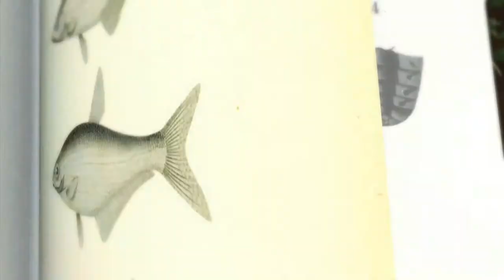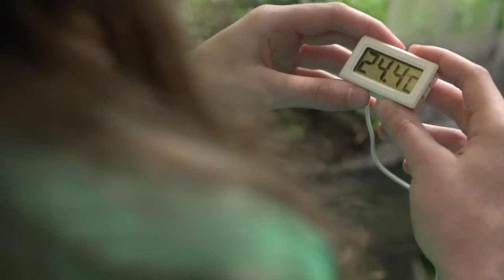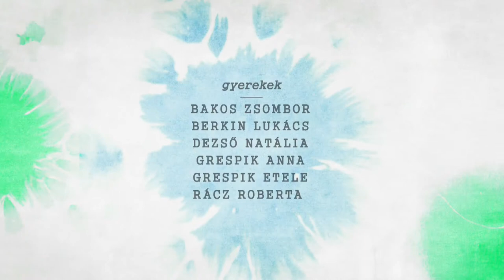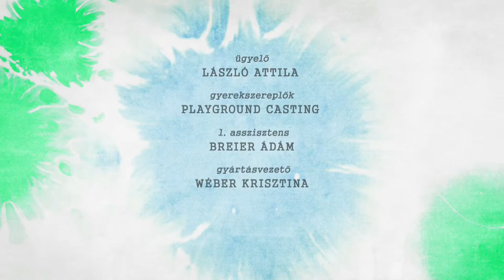Nyitott szemmel 10. - Gyerekjáték a fizika!